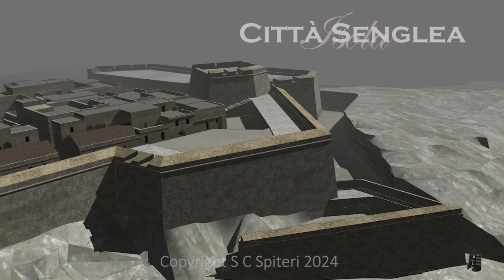Città Senglea - Isola, 1565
Fortification Video Shorts #11
‘Visualising the Great Siege of 1565’ series

Graphic simulation showing a basic 3D model of the fortifications of Senglea (Isola) inside the Grand Harbour, Malta, as these may have stood at the onset of the Great Siege of Malta by the Ottomans in May 1565, based on the author’s research.
Work on the city’s fortified enceinte began during the reign of Grand Master Claude de la Sengle (1553-57) to the plan of the Italian military engineer Nicolo’ Bellavanti but the fortress was still incomplete in various parts, particularly towards the tip of the promontory, by the time of the arrival  of the Ottoman armada.
The land front of the bastioned enceinte incorporated a stout tower, built earlier in 1552 (Fort St. Michael), as a cavalier.  The model also shows various improvised works which were thrown up in the course of the siege such as the porporella (wooden palisade) running along the Corradino-facing shoreline and the earthwork-redoubt erected around the two windmills but does not feature the ritirata (entrenchment) which was erected near the cavalier, nor the pontoon which linked the fortress to Birgu across the creek or the chain which closed off the mouth of the creek.

Computer simulation by S C Spiteri

Copyright S C Spiteri 2024